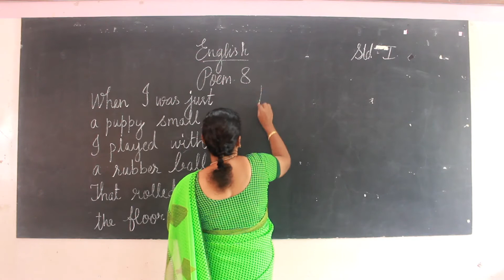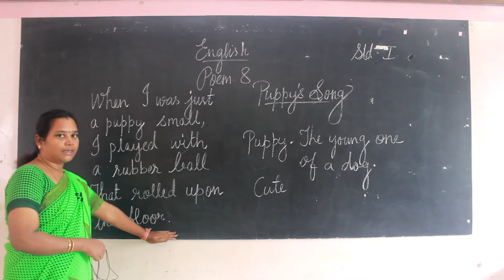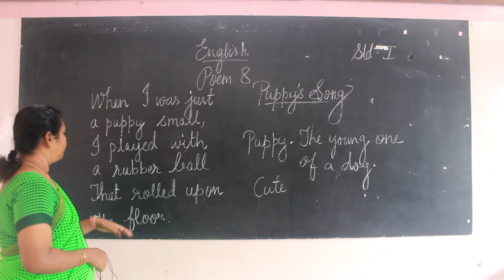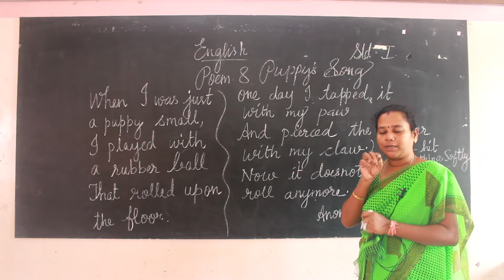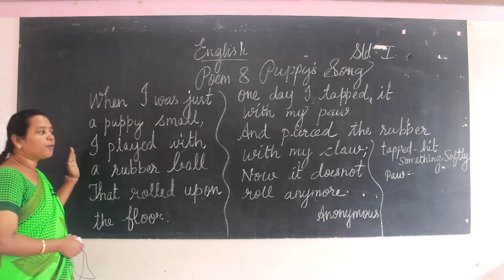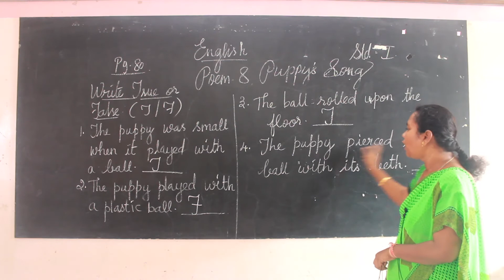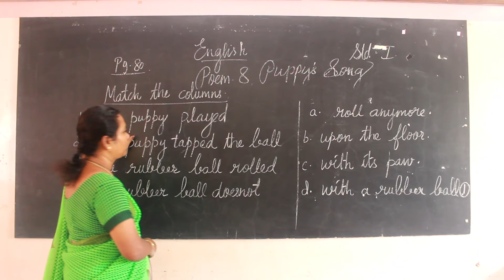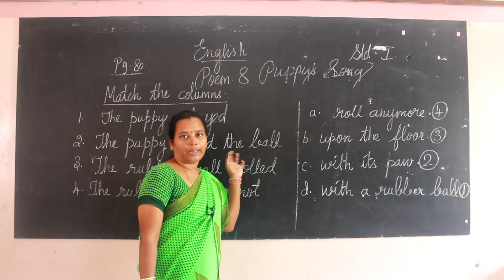I Standard English - Poem 8 - Puppy's Song - Get Going and Book Back Exercise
I Standard

Next English

Poem 8 - Puppy's Song - Get Going and Book Back Exercise